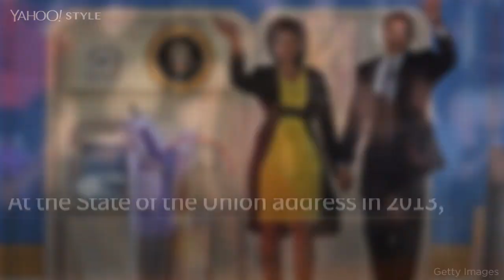The Deep Symbolism of Michelle Obama’s FarewellSpeech Dress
For President Obama’s farewell speech, he went back to his adopted hometown of Chicago. And first lady Michelle Obama went back to a favorite designer: Jason Wu. The understated dress had sheer sleeves and an A-line silhouette that perfectly skimmed her statuesque physique.